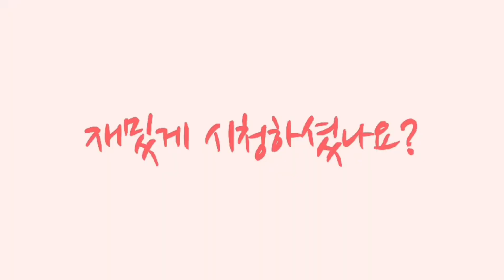신참에서 떡볶이와 튀김 먹방!!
안녕하세요 만보균 입니다!
이번영상은 신참에서 떡볶이와 튀김 먹방을 해 보았습니다!

너무 맛있었어욬ㅋㅋㅋ